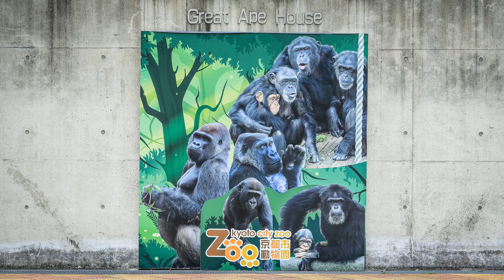幸せの青い毛布。今回は、ゲンタロウを幸せにした？【京都市動物園、ニシゴリラの家族】EOS R6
モモタロウファミリーの男たちがお気に入りの青い毛布。
この日は、ゲンタロウの利用率が高かった。
背中に乗せて歩いたり、体に巻き付けたりして上手に使っていました。
後半は、あまりよくない使い方もしていた姿もゲンタロウらしいかも（笑）
2022年1月29日の映像より

2000年7月3日生
2010年に京都市動物園に来ました。

1986年6月24日生

2011年12月21日生

2018年12月19日生